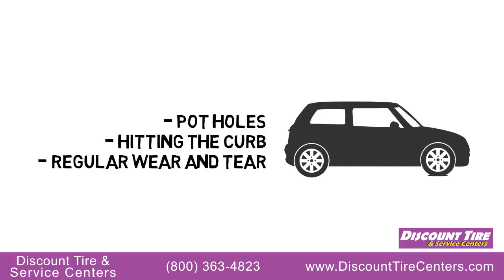Discount Tire Centers - Wheel Alignment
California has so much beautiful landscape and when the traffic isn’t horrible, our state can make for beautiful road trips for you and your family!

But one surefire way to ruin your scenic drive is having your car pull to the right or left, despite accurate steering.

On a flat road your car should keep on the straight and narrow without much effort.

Pulling to the right or left is a sign that your alignment should be checked.

Pot holes, hitting the curb, and even regular wear and tear can cause problems over time.

Visit your local Discount Tire and Service Centers for an alignment check!

Having a healthy tire alignment means less wear and tear on you vehicle, improve handling, and something we all want more of – better gas mileage!